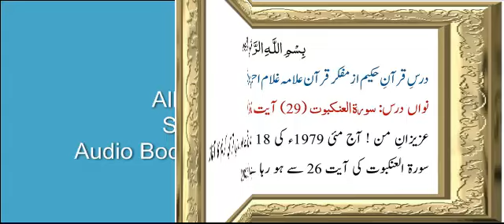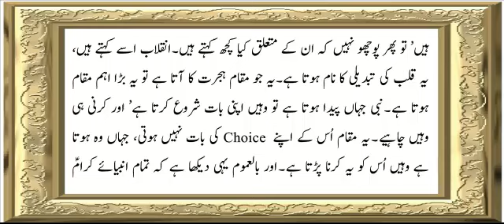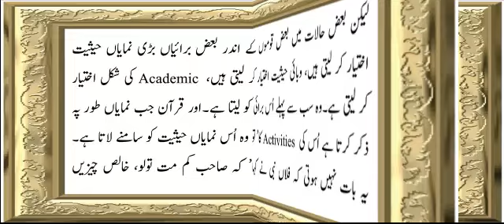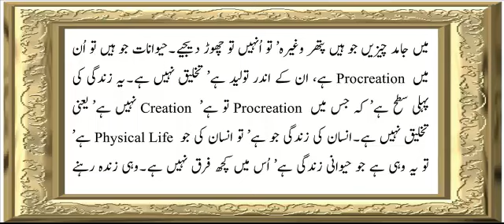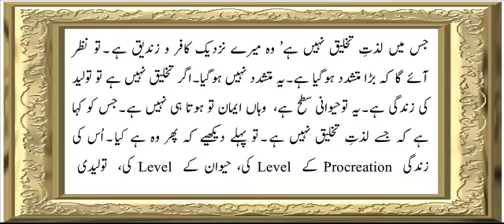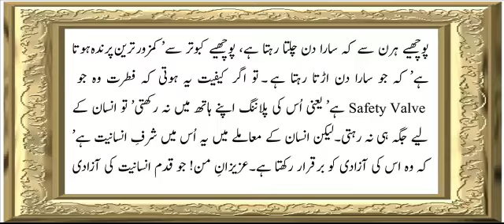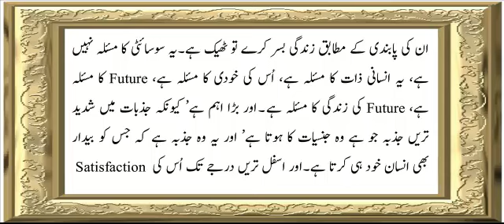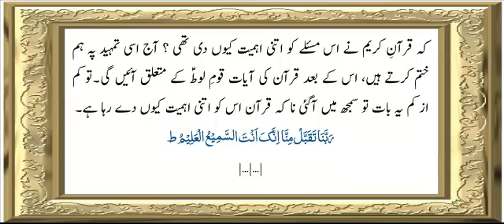Surah Al-'Ankabut (29) | Verse 26 | Chapter - 9 | Allama G.A Parwez | Dars-e-Quran